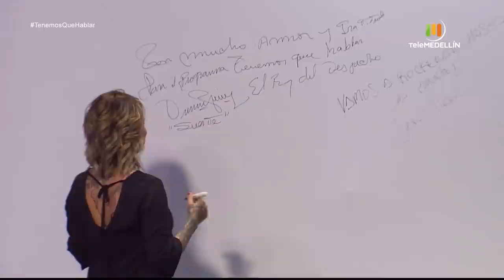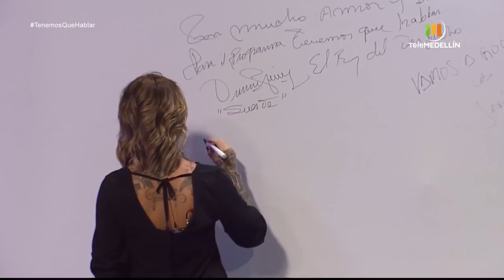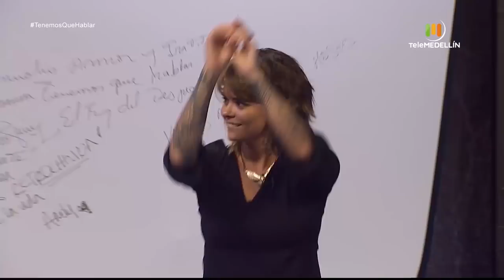Tenemos que hablar con ANDY MOLINA [Programa completo] Telemedellín